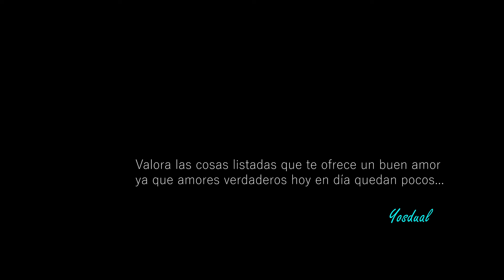Por qué me mientes - Yosdual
Canción: por qué me mientes
Compositor: yosdual
Producción kainel mix
Master: kainel
Beat yosdual
Audio visual: Dilan chala
Mezcla de Beat yosdual
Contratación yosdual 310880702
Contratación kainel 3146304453